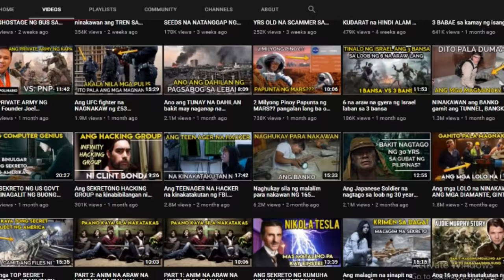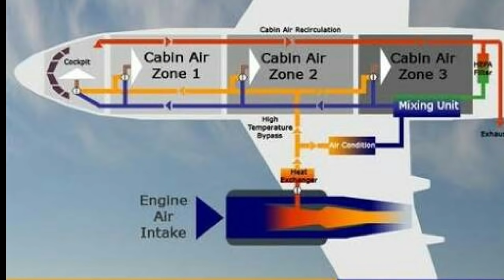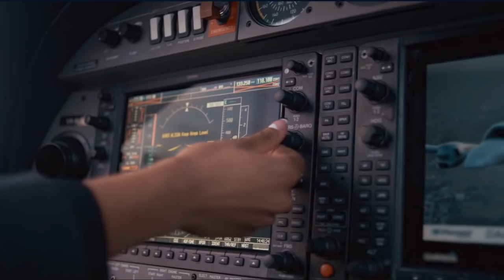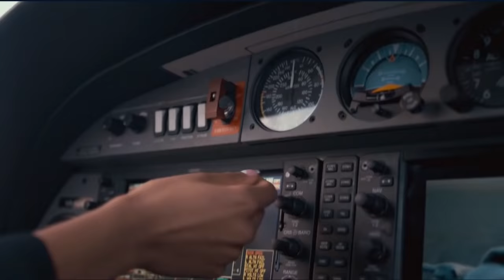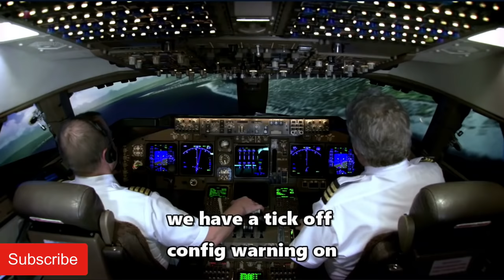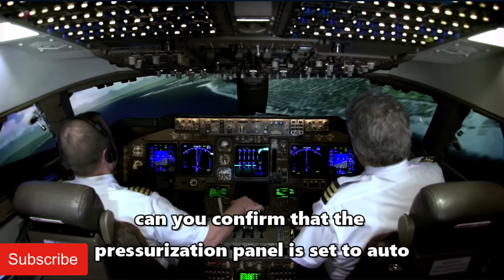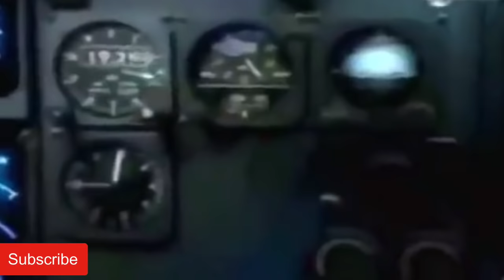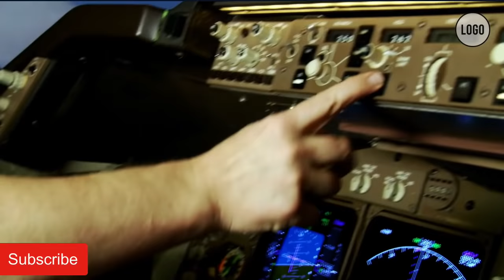Ang tinatawag na GHOST PLANE. bumyahe na WALA NG BUHAY ang mga Pasahero at Piloto sa loob ng 3 oras